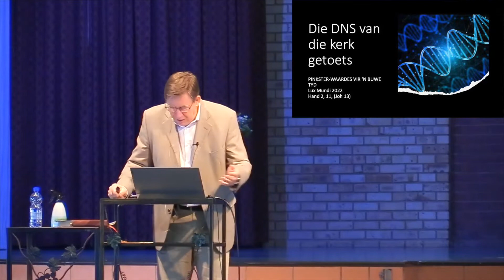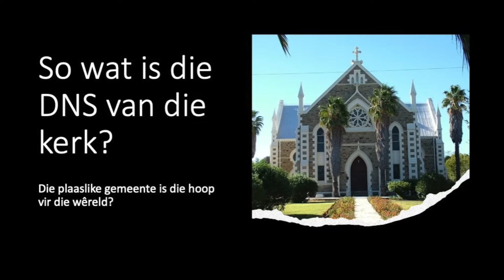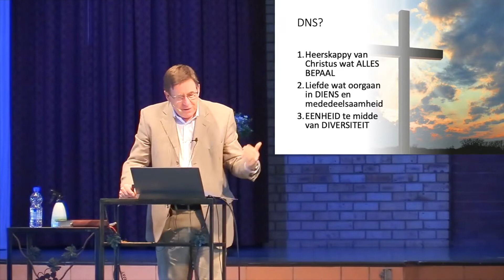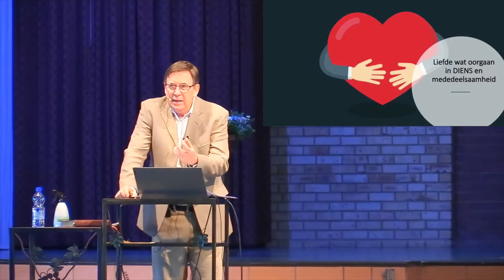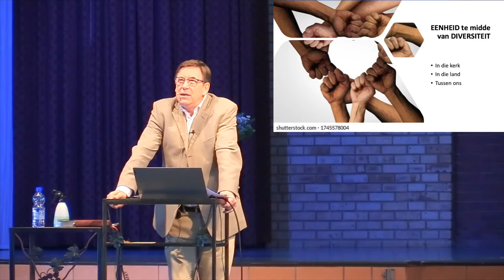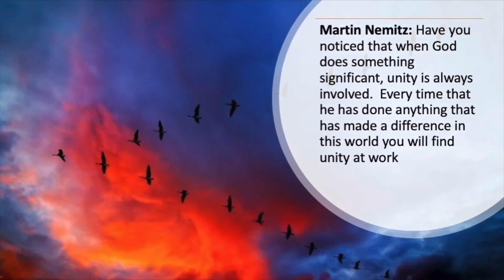"ANCIENT CULTURE" - PINKSTER-WAARDES VIR N NUWE TYD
DR. BRAAM HANEKOM